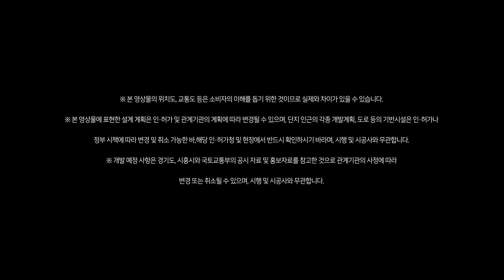2 입지환경0